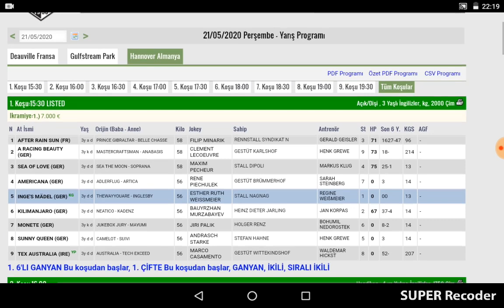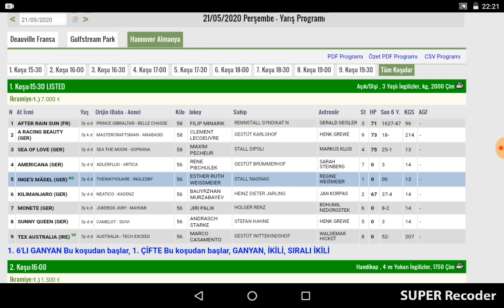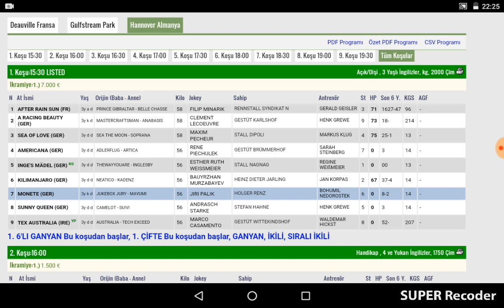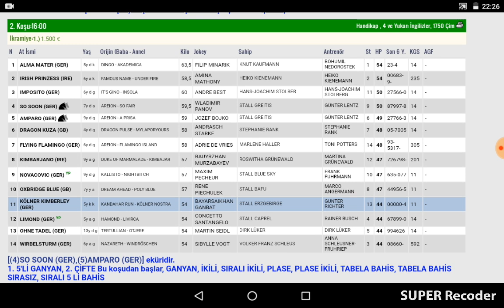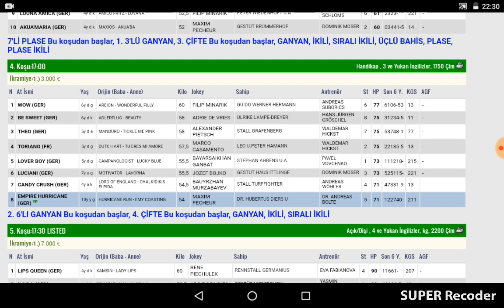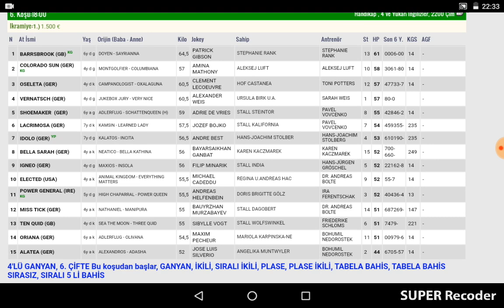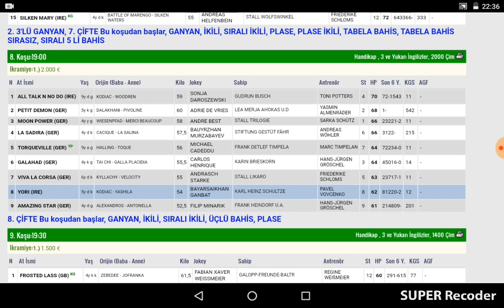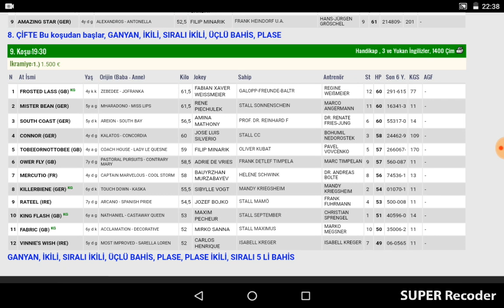21 Mayıs 2020 Hannover Almanya Altılı Ganyan Tahminleri Ve Bahis oranları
8.kosu oranları

4:1.5
3:3
8:9
1:10
2:11
9:12
5:28

9.kosu oranları
7:1.4
2:3.5
8:9
4:9
11:11
6:14
9:20
10:28